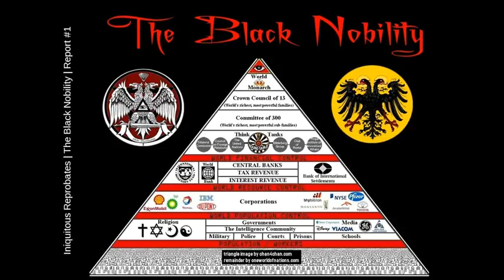Top Black Nobel Bloodlines Giustiniani family The Venetian Black Nobility Maffia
"Marcellus Vega"

Source Ahuwah Zeus